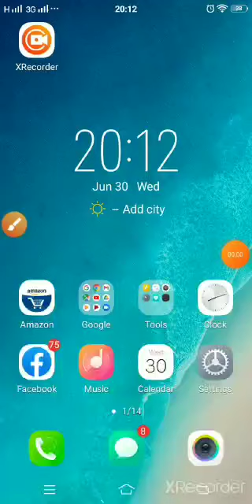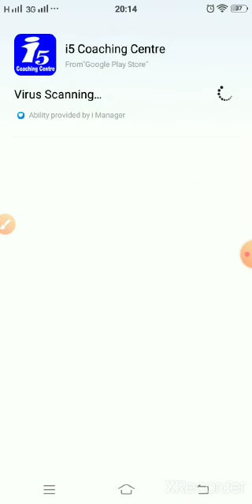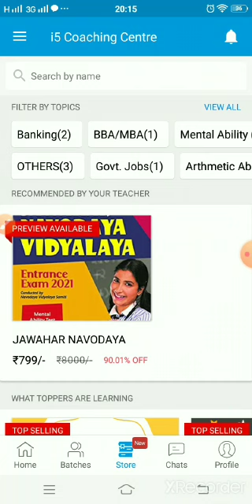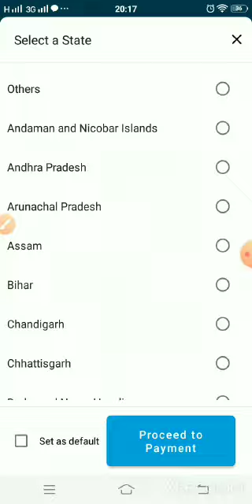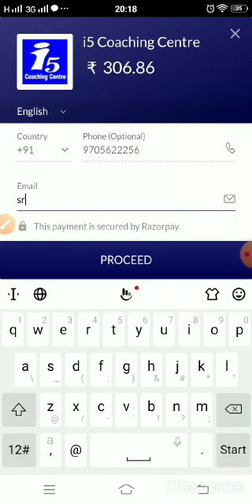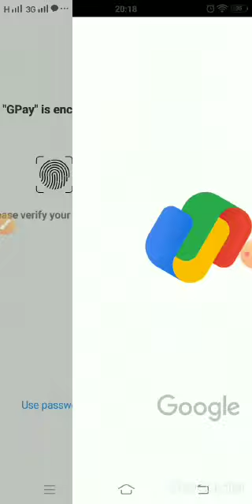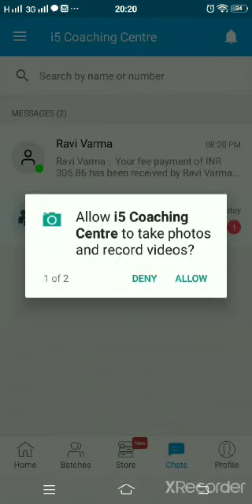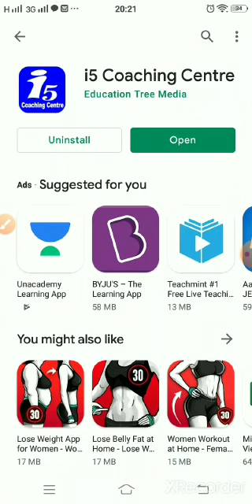How to Download App in Mobile Phone || App for Free Online course || in Telugu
How to Download i5 Coaching Centre APP & How to purchase POLYCET Course for less price, This i5 Coaching Centre App is not only for POLYCET,
This is usefull to for ALL Competitive Exams. Dear friends if u want more information kindly download & check it once. It will be helps to U (or) YOUR FrIeNdS.